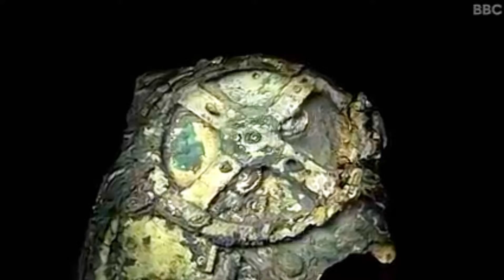SHOCKING UNDERWATER MYSTERIES| UNDER SEA DISCOVER | MUST WATCH